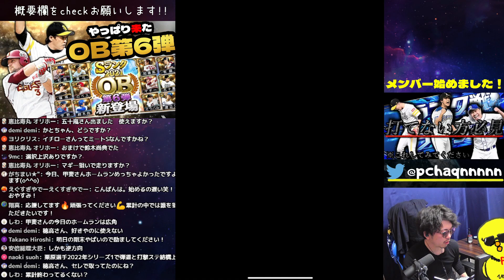累計でとんでもない”奇跡”起きたｗｗｗ【プロスピA】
私は一生マギーさんを愛していきます。

◇使用BGM
・NCS
・TheFatRat
・魔王魂